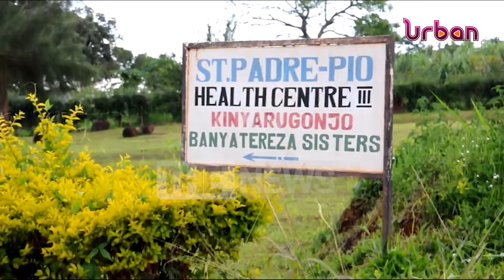Minister Rusoke arbitrates district political conflicts